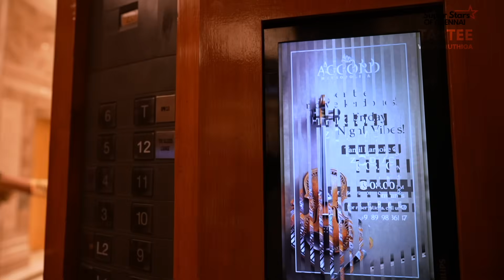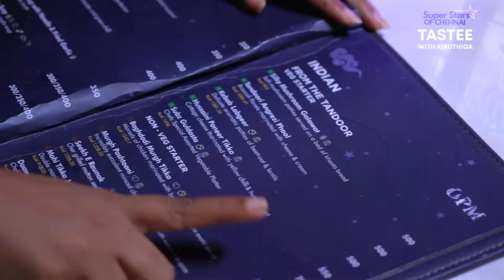Tasting Chef Venkatesh Bhat's Curated Recipes at The Accord Metropolitan Chennai | OPM Restaurant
Welcome to tastee with me kiruthiga my latest food adventure!  Today, we're at The Accord Metropolitan in Chennai, where we have the incredible opportunity to taste the curated recipes of the renowned Chef Venkatesh Bhat at the OPM Restaurant. Join us as we explore the exquisite dishes crafted by Chef Bhat and experience the fine dining ambiance of this prestigious hotel.
 In-depth review of the curated dishes, highlighting flavors, presentation, and the overall dining experience.

Location:
The Accord Metropolitan

Price List :
Tomato tusli shorba 350
Opm signature khow soey 400
Silky mushroom galwat 500
Pla neung ma nao 750
Asparagus cream cheese roll 500
Crispy salmon spring roll 650
Shinwari murg wazwan 700
Pudhina paratta/garlic naan 175
Chiangmai noodle 800
Red rubbies 525

If you enjoyed this video, please give it a thumbs up, subscribe to our channel, and hit the bell icon to stay updated with our latest food reviews and culinary adventures.

Have you dined at The Accord Metropolitan or tried Chef Venkatesh Bhat’s recipes? Share your experience in the comments below!

Costume By :
JUST SALWARS